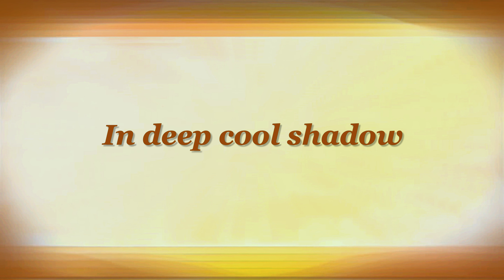IN THE DARK PINE-WOOD by James Joyce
Buy poems by James Joyce on Amazon (paid link):

00:00 IN THE DARK PINE-WOOD by James Joyce

00:08 In the dark pine-wood
I would we lay,
In deep cool shadow
At noon of day.

00:17 How sweet to lie there,
Sweet to kiss,
Where the great pine-forest
Enaisled is!

00:28 Thy kiss descending
Sweeter were
With a soft tumult
Of thy hair.

00:37 O unto the pine-wood
Come with me now,
Sweet love, away.